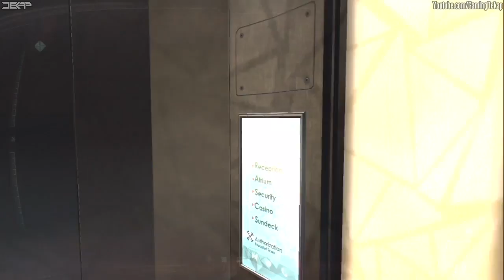Call Of Duty Black Ops 2 Walkthrough Part 7 Let's Play Gameplay [HD] Xbox360/PS3/PC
Reuploaded. This is part 7 of my Call Of Duty Black Ops 2 Walkthrough / Playthrough for the Xbox360/PS3/PC. This was done on survivor difficulty on the xbox 360.

Publisher: Activision
Developer: Treyarch

An entry into the blockbuster first-person shooter franchise, Call of Duty: Black Ops II brings players back into the shadows for another Black Ops mission assignment. Rooted in near-future fiction, Black Ops II propels players into warfare in an epic single player campaign highlighted by branching storylines and non-linear missions. A re-imagined multiplayer suite introduces players to some of the most cutting-edge weaponry and equipment that 2025 will have to offer. And on the outskirts of the campaign is an all-new Zombies experience running in the multiplayer engine.

Call Of Duty Black Ops 2 Lets Play
Call Of Duty Black Ops 2 Walkthrough
Call Of Duty Black Ops 2 Gameplay
Call Of Duty Black Ops 2 playthrough